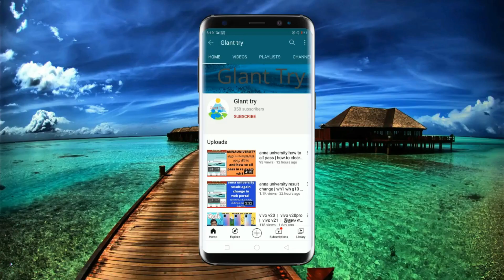my v3 ads todaymy v3 ads info tamil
GLANT TRY TAMIL It is the personal choice of the users to use all the application broadcasted by this channel. No one is forcing anyone. Users should research and use this properly. This channel is not responsible for any risk of loss or loss of money

Thanks For.
-SATHISH KUMAR
உங்களுக்கு இது போன்ற வீடியோகள் வேண்டும் என்பதை கமெண்ட் - ல் குறிப்பிடவும்.